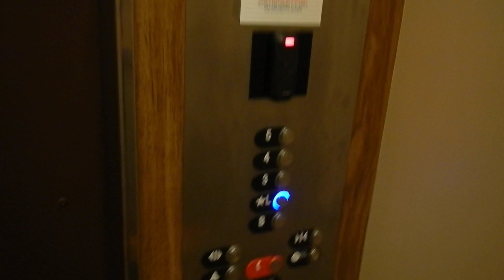Attempting to get copy of "Warrant"for "seized" phone from "Laporte County Prosecutors Office".